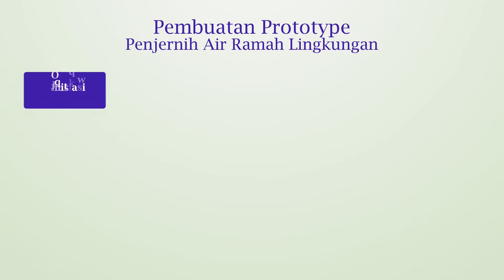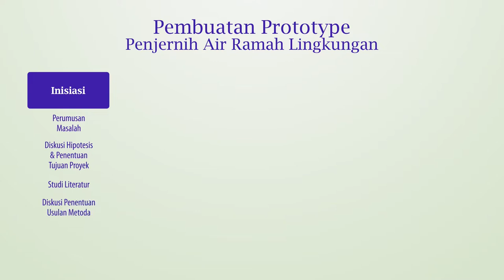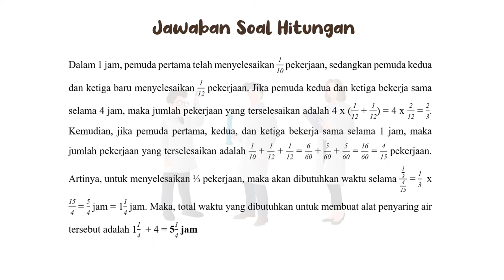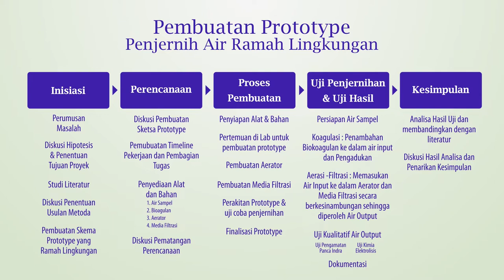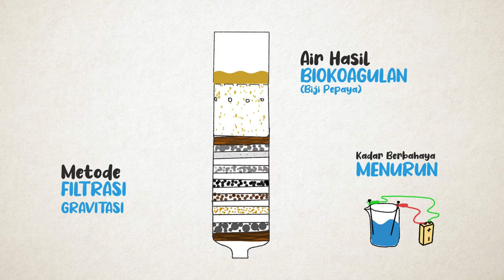Penyaring Air SMP LABSCHOOL KEBAYORAN DKI JAKARTA